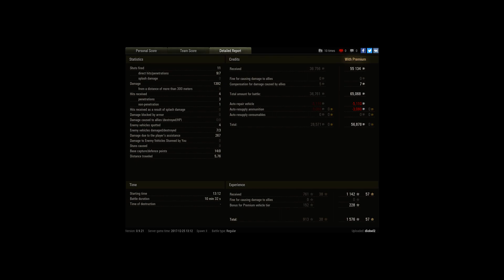leKpz M 41 90 mm GF, Abbey, Standard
Player: diobel2 [HASSA]